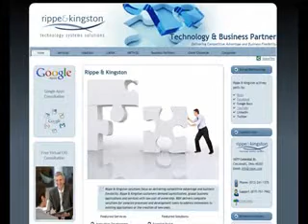Brian Vlog 12.21